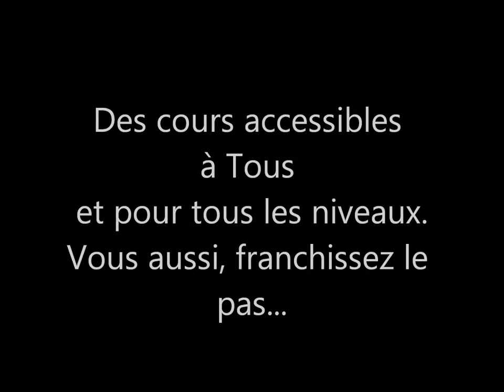Cours de Salsa Rock Bachata Country Hip Hop Orientale Kizomba Kuduro avec Dijon Danse